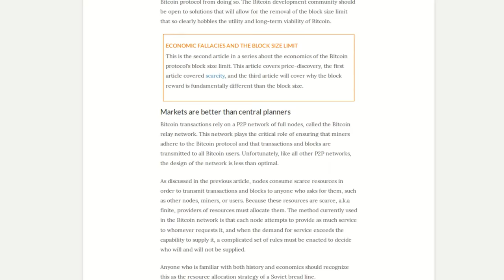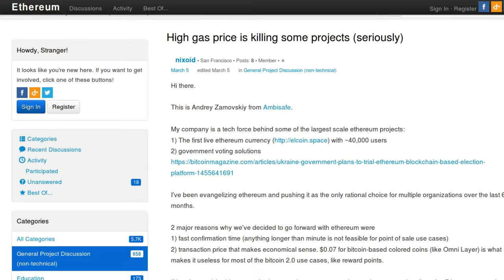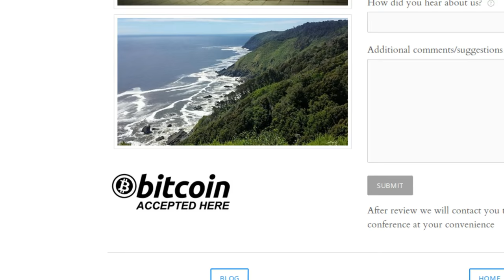Price Discovery, Block Size Caps, & Fractional Reserve... Bitcoins? Chat w/ Justus Ranvier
Researcher at Open Bitcoin Privacy Project and developer of BIP47, Justus Ranvier chats with Amanda about implications of artificial scarcity on blockchains, segregated witness/lightning networks, and the strange turn from Being Your Own Bank to off-chain Bitcoin banks.